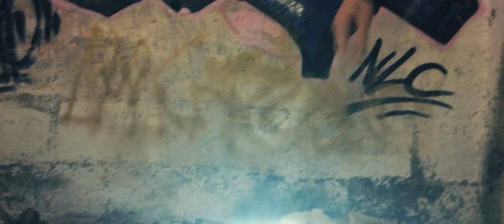CHORUS - (Action | Sci-Fi Short Film)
Écrit, produit et réalisé par Vincent Lecrocq

Montage :
Vincent Lecrocq

Filmé avec un Apple iPhone8